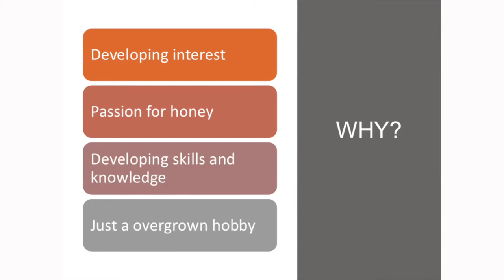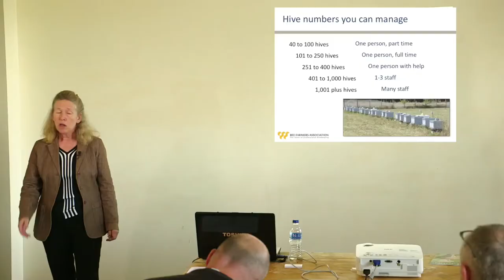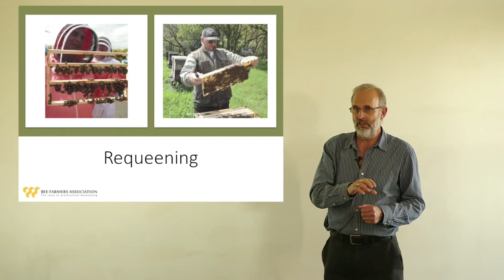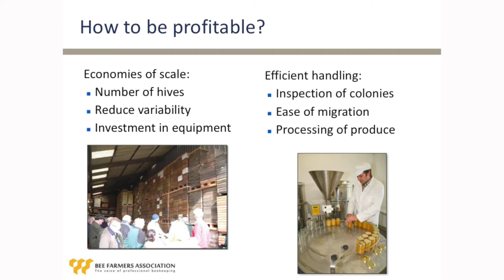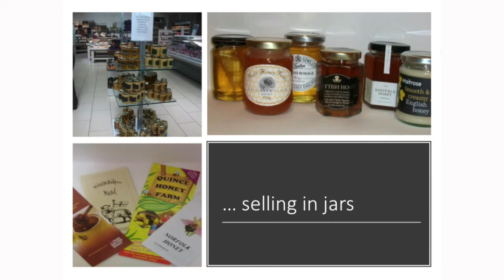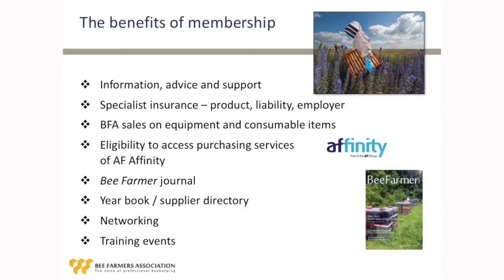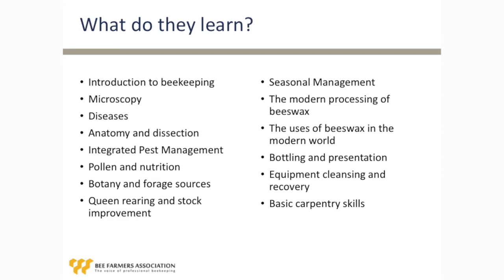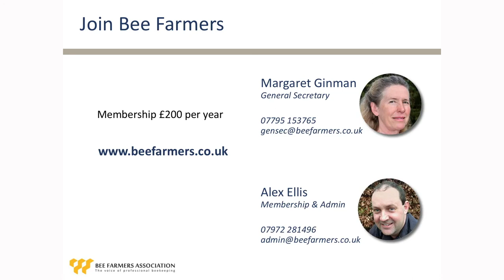National Honey Show (2017) - 'The Beekeeping Ladder' - Margaret Ginman and David Rudland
General Secretary of the Bee Farmers' Association Margaret Ginman and bee farmer David Rudland provide an introduction to bee farming, to the activities of the Bee Farmers' Association and benefits of membership.